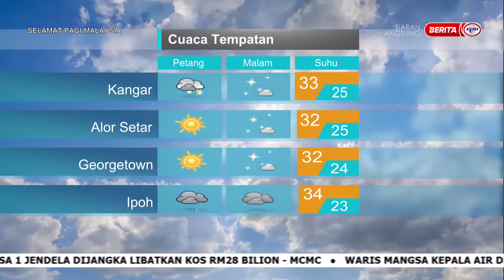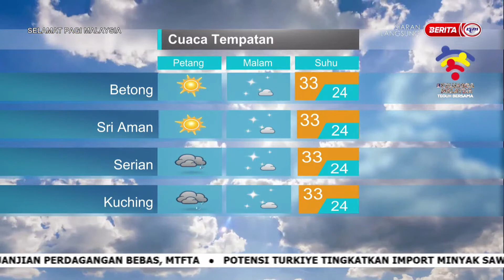8 JULAI 2022–SPM-MET MALAYSIA LAPORAN CUACA